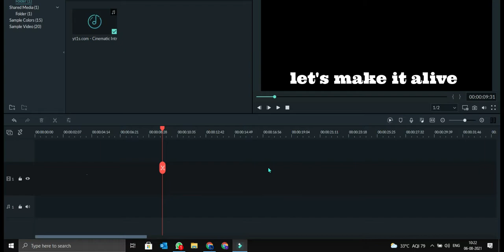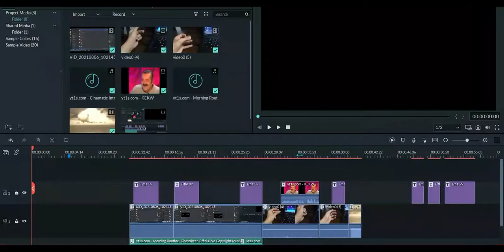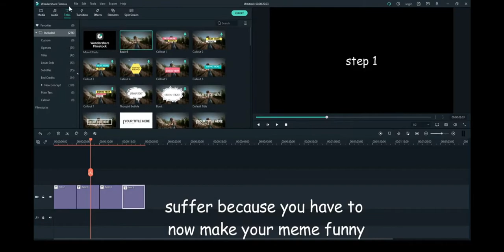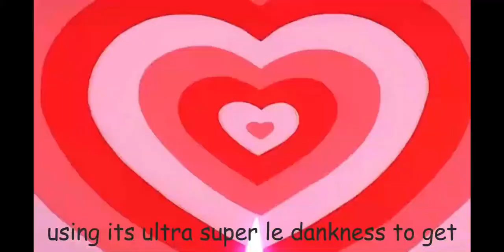PUNJABI VIRUS DO NOT CLICK SFOIGUFSG (not 144p this time)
collab meme with cool and good nimbu
please learn how to snap your fingers thanks ^^
context for anyone who needs: this is a meme summarising the entries of oist-memes, the memes channel made for the 2021 iteration of the osu india summer tournament. most of the references here will be known if you are in the discord server/keep up with the match livestreams!

if you're watching this when this was uploaded, for grand finals !! go go!! may the force of the pickems be with you.